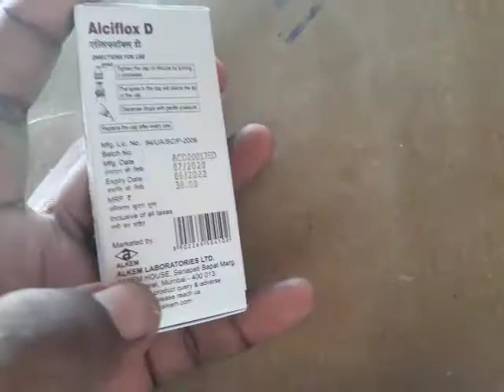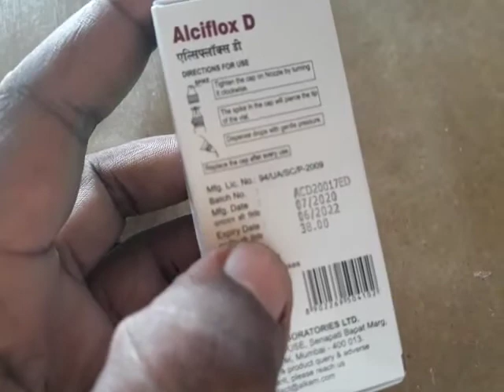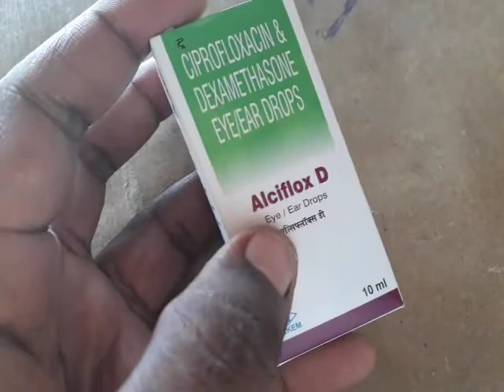Cipfloxacine & dexamethasone eye/ear drops uses in hindi | Alciflox-D eye & ear Drops